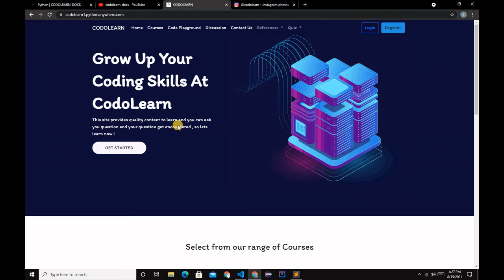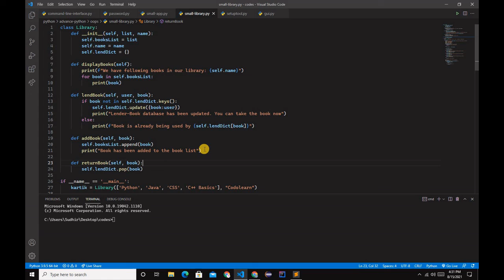TKINTER WIDGET AND THEIR ATTRIBUTES || Python end to end course #75